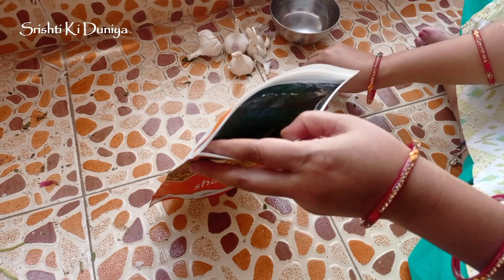Morning to Afternoon Routine /Mini Vlog / How I Manage My Work / South Indian Breakfast Idli Sambhar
Mini vlog, vlog, idli sambhar, south indian breakfast recipe, some kitchen tips,
Palak grow in pot, morning to afternoon routine, daily vlog, how i manage my work, kitchen tips, how to manage your home, morning routine, morning breakfast recipe, morning breakfast, morning to afternoon vlog, morning to afternoon time lapse, morning affirmations to start the day, daily vlog, din ki suruaat kaise kare, srishti ki duniya, my routine, apni rasoi , soni sinha